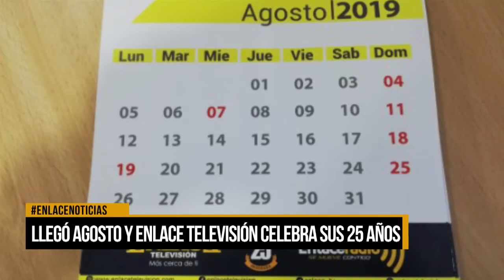Llegó agosto y enlace televisión celebra sus 25 años